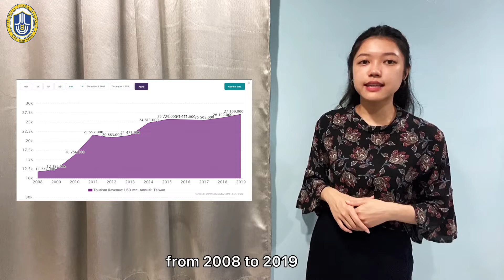A211 Tourism Best Practice in Hualien, Taiwan by 262489.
This video explains a Best Tourism Management Practice in Hualien, Taiwan.